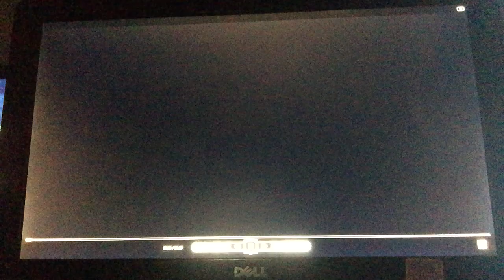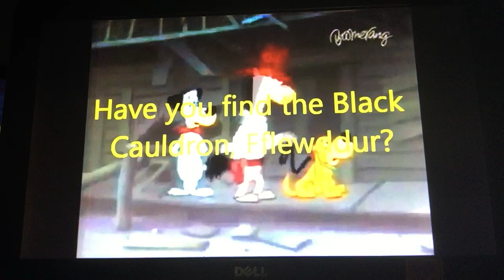"The Black Cauldron" (Kevin Jordan Style) Part 15 - The Witches of Morva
Cast Appearance:
- Dallben's Cat - Snoopy (Peanuts)
- Dallben - Merlin (The Sword in the Stone)
- Taran - Miles Callisto (Miles from Tomorrowland)
- Ducks as themselves
- Hen Wen - M.E.R.C (Miles from Tomorrowland)
- Goat as itself
- The Horned King - Percival C. McLeach (The Rescuers Down Under)
- Gurgi - Tod (The Fox and the Hound)
- Gwythaints as themselves
- Sleeping Guard - Sykes (Oliver & Company)
- Dog - Scud (Toy Story)
- The Horned King's Henchmen - Various Villains
- Creeper - Mr. Snoops (The Rescuers)
- Gypsy - Dorothy Gale (The Wizard of Oz)
- Guard with Hen Wen - Prince John (Robin Hood)
- Guard who spotted/attacked Taran - Edgar Balthazar (The Aristocats)
- Guard Taran runs into - The Sheriff of Nottingham (Robin Hood)
- Princess Eilonwy - Little Red Riding Hood (Goldie & Bear)
- Rats as themselves
- Fflewddur Fflam - Quick Draw McGraw
- Guard who holds Fflewddur Fflam prisoner - Clayton (Tarzan; 1999)
- Guard with an axe - Drake (The Pebble and the Penguin)
- Another guard with a sword - Jenner (The Secret of NIMH)
- Fairfolk Little Boys - Beanstalk Jack, Jack Bear (Goldie & Bear), and Charlie Brown (Peanuts)
- Fairfolk Little Girl - Goldie Locks (Goldie & Bear)
- Doli - Huckleberry Hound
- King Eidilleg - Yogi Bear
- Other Fairfolk - Various Characters
- Orwen - The Queen of Hearts (Alice in Wonderland; 1951)
- Orgoch - Mother Gothel (Tangled)
- Orddu - The Evil Queen (Snow White and the Seven Dwarfs)
- Frog Fflewddur - Frog Naveen (The Princess and the Frog)

Clips/Years/Companies:
- Goldie & Bear (Three's A Crowd, Sprites on the Loose, Adorable Norm, & Vote for Goldie!; @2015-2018 Disney)
- Miles from Tomorrowland (The Legend of Sandelion, Ghost Moon, To the Goldilocks Zone, Galactech: Captain Miles, Stormy Night in a Dark Nebula, The Search for Skellig Ro, Adventures in Robot-Pet Sitting, The Space Trader, & Who Stole the Stellosphere?; @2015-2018 Disney)
- Yogi's Treasure Hunt (The Return of El Kabong & Countdown Drac; @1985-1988 Hanna-Barbera)
- The Huckleberry Hound Show (Little Red Riding Huck, Spud Dud, & Knight School; @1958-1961 Hanna-Barbera)
- The Quick Draw McGraw Show (El Kabong, El Kabong Strikes Again, Bullet Proof Galoot, & Dynamite Fright; @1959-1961 Hanna-Barbera)
- Yogi Bear and the Magical Flight of the Spruce Goose (@1987 Hanna-Barbera)
- The Fox and the Hound 2 (@2006 Disney)
- The Fox and the Hound (@1981 Disney)
- Casper's First Christmas (@1979 Hanna-Barbera)
- Alice in Wonderland (@1951 Disney)
- Rapunzel's Tangled Adventure (What the Hair!?; @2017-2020 Disney)
- Yogi Bear's All Star Comedy Christmas Caper (@1982 Hanna-Barbera)
- Yogi's Great Escape (@1987 Hanna-Barbera)